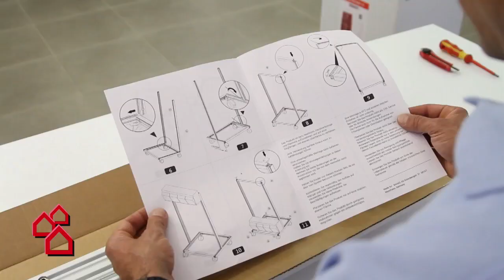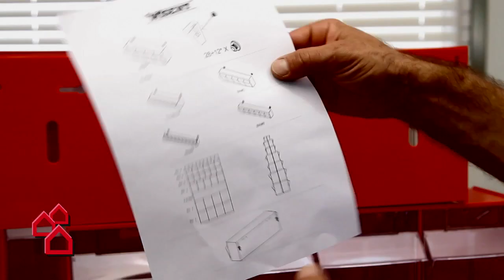Werkzeug► und Kleinteilewagen von Wisent | BAUHAUS